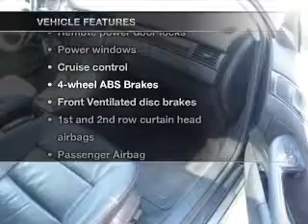2004 Audi A6 - Winchester VA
Year: 2004
Make: Audi
Model: A6
Trim: 2.7T quattro
Engine: 2.7 liter 6 cylinder 30 valve
Transmission: 5-Speed Automatic
Color: Black
Mileage: 79185
Address:
3302 Valley Pike